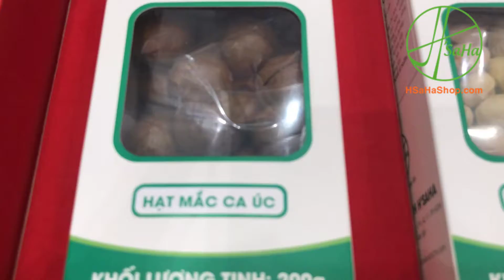TẾT 2019 - MUA QUÀ TẾT CHO BỐ MẸ, ÔNG BÀ | HSAHA SHOP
Hộp quà tết 2019 Sang Trọng, Ý Nghĩa, tốt cho sức khỏe  ngày tết 2019, dành tặng cho Bố Mẹ, ông bà, người thân trong gia đình

Tết 2019 cả nhà sum vầy có hộp quà tết hạt dinh dưỡng này nhâm nho trò chuyện, nói cười thật ý nghĩa, ấm áp gia đình

Ba mẹ không cần sơn hào hải vị cao sang, chỉ cần bổ dững, an toàn, sống lâu cùng con cháo để cùng nhau đón tết như thế này
H'SaHa Chuyên cung cấp Quả óc chó, Hạt mắc ca, Hạnh nhân, Hạt chia, Hạt điều, Hạt dẻ cười,...

⛔ HOTLINE TƯ VẤN MIỄN PHÍ: 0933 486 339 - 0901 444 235 (Zalo)
Địa chỉ: 254/11/3 Thái Phiên P8 Quận 11 TPHCM